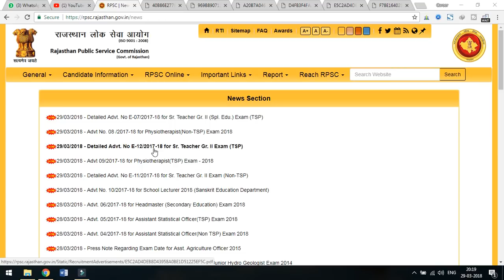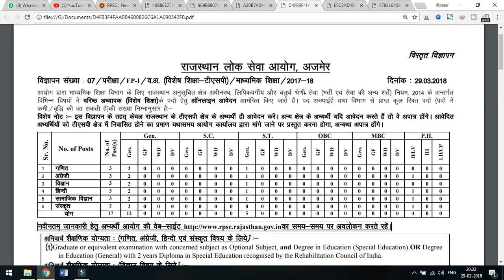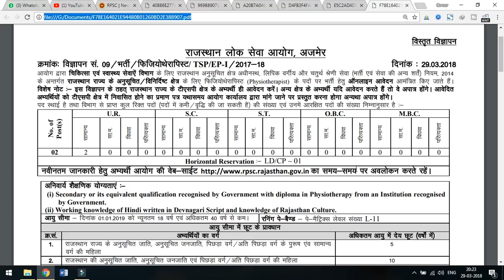RPSC ने एकसाथ 6 भर्तीयां निकाली | फिजियोथेरिपिस्ट | संस्क्रत | प्रधानाध्यापक | अध्यापक TSP / NON TSP